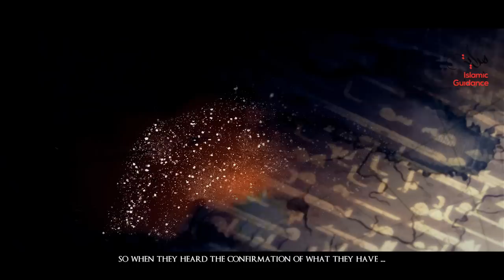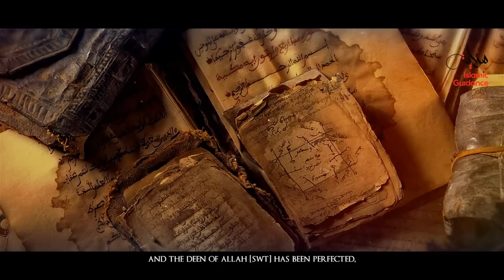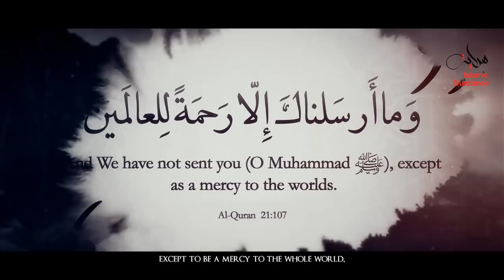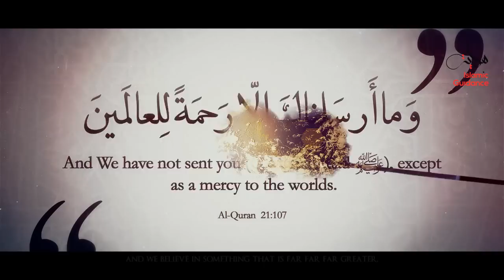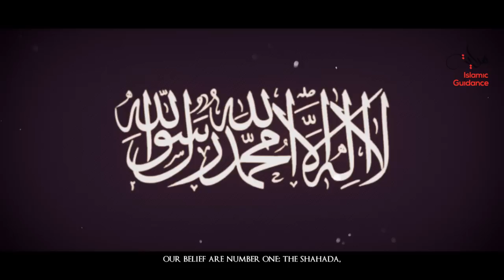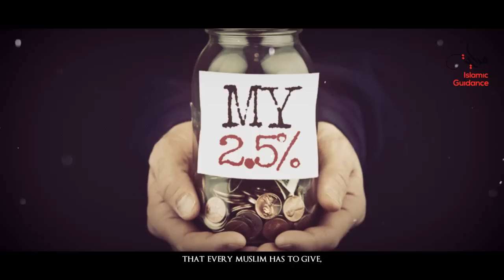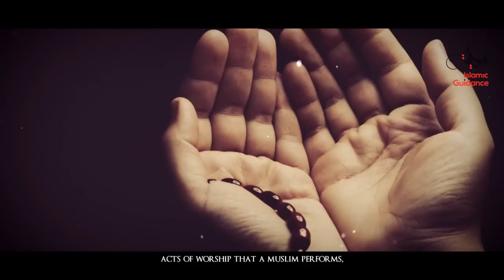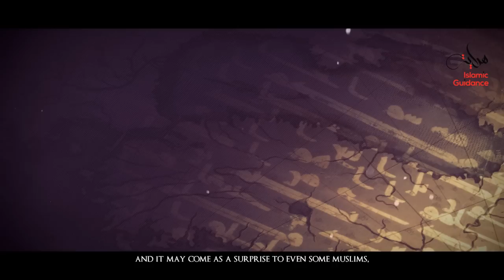Islam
The religion of Islam is about your behaviors, it’s not about my good intentions or my perception of peace and love and compassion, it’s how I apply that and how I fear my creator in dealing with his creations, our Islam is founded in the masjid but it’s practiced outside the masjid with everyone, Muslims, Non-Muslims and even animals.